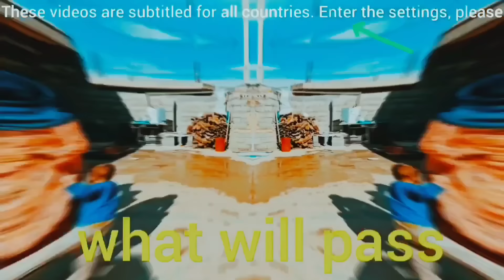Создавать проблемы Марьям и избивать вторую жену Фарадж, обманывать и беспокоить Марьям.....😱😱😭😭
Такое поведение неприемлемо и не соответствует правилам и принципам общества.  Лучший способ помочь Марьям – это помочь ей избавиться от этих притеснений и насилия.  Вы можете сообщить в полицию или обратиться в центр поддержки жертв домашнего насилия, чтобы помочь ей найти лучшие юридические решения и получить консультацию.  Пожалуйста, всегда помните, что насилие никогда не является приемлемым, и ему всегда нужно противостоять наряду с законом и правами человека.

Это незаконная и неортодоксальная практика, и ее вообще не рекомендуется.  Вместо этого вам следует обратиться к семейному консультированию и решению семейных проблем, а с другой стороны, никакая истина не оправдывает такое поведение и оно может привести к предательству, которое впоследствии создаст еще больше проблем.  Что касается отношений и семьи, всегда следует уважать закон и права человека по отношению ко всем людям.

Отображение транскрипции

Стенограмма

Следуйте транскрипции
Марьям внезапно добралась до Марьям и выкинула их из дома.

Спонсор - 0:14

26 ЖЖ

Икс

Описание

написал

Плард#Човиль#Перак#Поне#Пирн#Роста

Perk
# Struggles of nomadic life

Tragic nomadic story

Documentary adversity

Resilience of the human spirit

Challenges of nomadic life

Resilience in the face of adversity

# Documentary of nomadic life

A sad nomadic journey

resistant woman

Crisis of nomadic life

documentary of hope

Nomadic struggles

Resilience in adversity

Transcript

Follow with transcription.

Transcription display
Natural nomadic village free to tease Maryam the second wife of the unfaithful Faraj